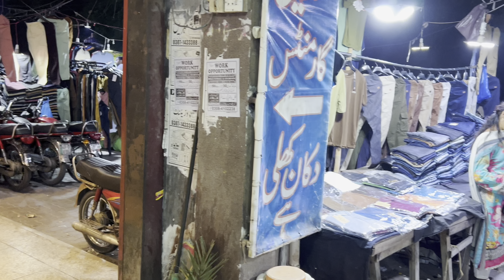The Karim Block Market Pakistan's ‚ Lahore 4K-Video :Pakistan' Lahore City Walking Tour